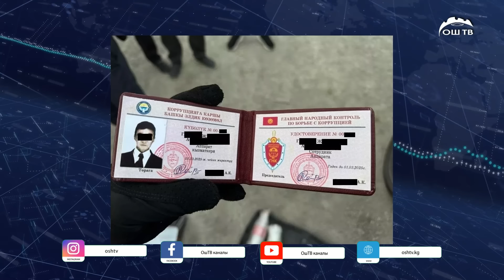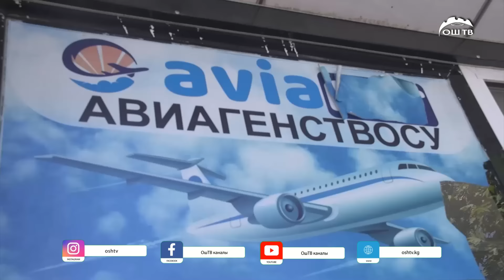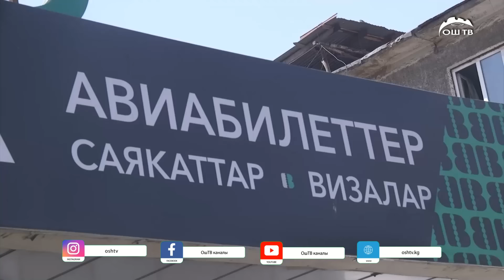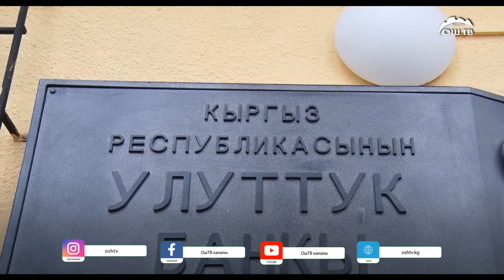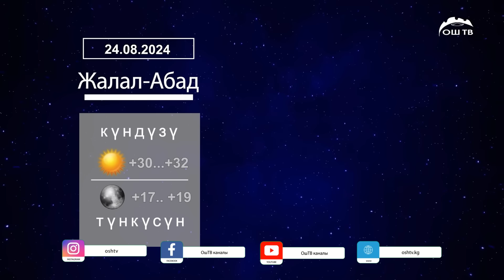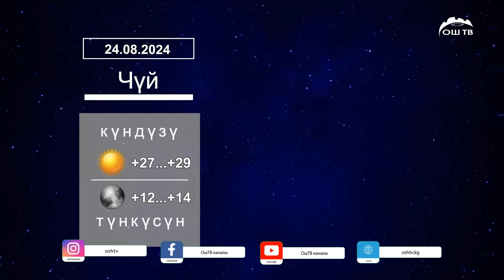Кечки ЖАҢЫЛЫКТАР топтому 23.08.2024